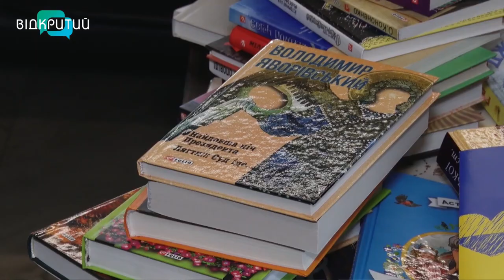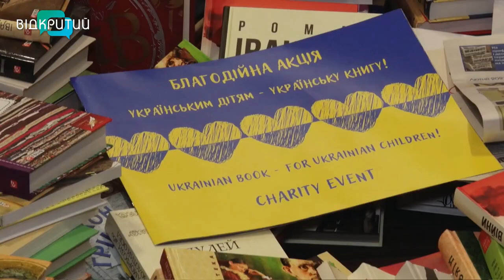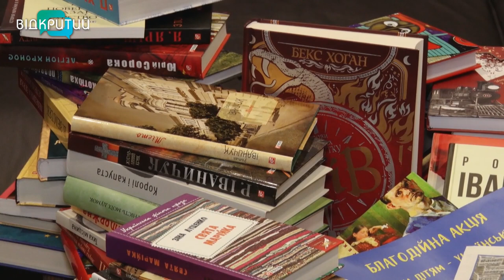Дніпро отримав книги для дітей-переселенців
«Українським дітям – українську книгу!». До Центральної міської бібліотеки Дніпра прибули книги для дітей вимушених переселенців. Фонди головної книгозбірні міста поповнили понад півсотні сучасних україномовних видань